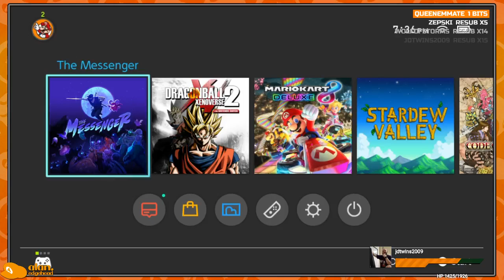THE MESSENGER! Part 1 8/31/2018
Ninja Gaiden tribute.

If you enjoyed this video, be sure to click that Like button and share it with a friend! It helps immensely!